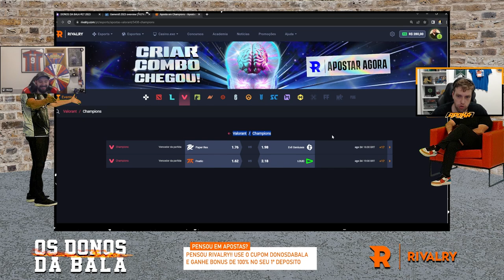OS MOMENTOS MAIS ENGRAÇADOS DA LIVE DO APOKA!! (Momentos Engraçados)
Edição: leandro_r41 (Insta)